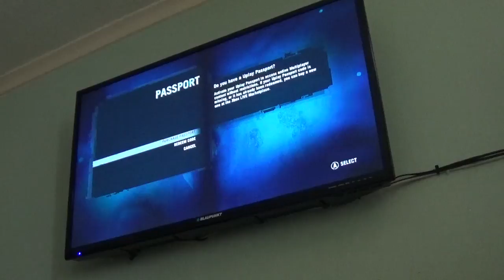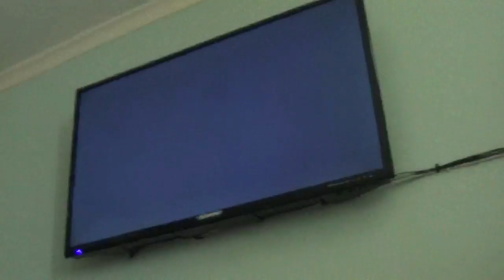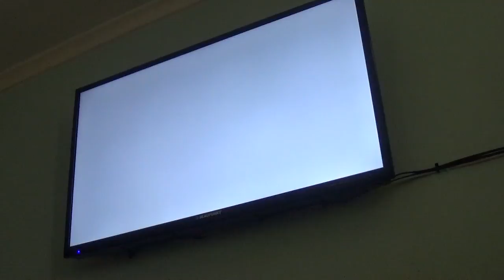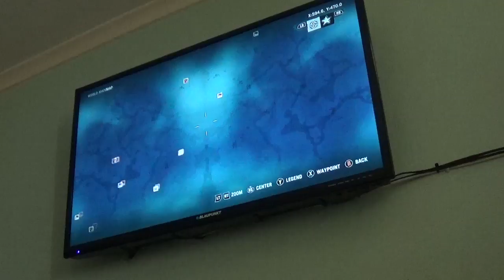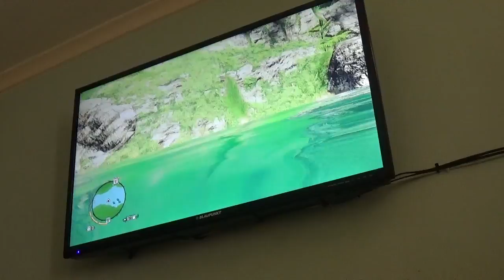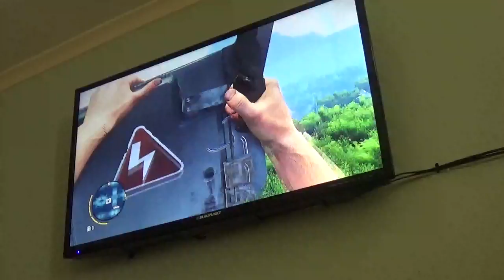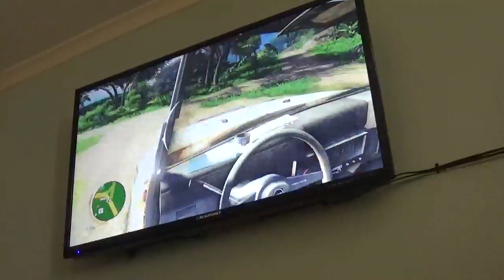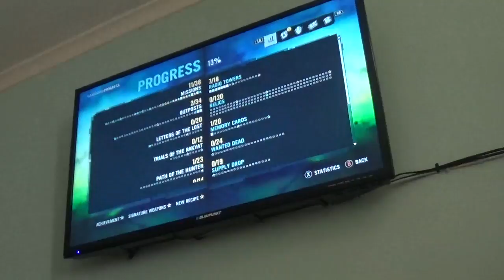far cra 3